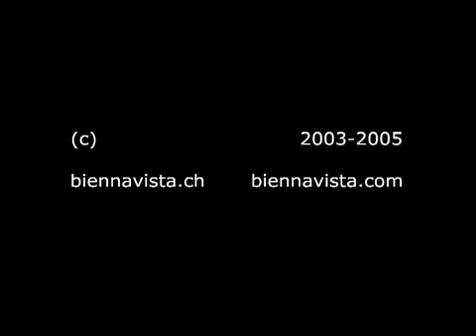jimmy's dead, man - 07 - taxi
BiennaVista's "jimmy's dead, man" - part 7